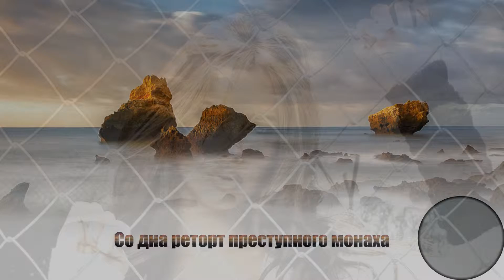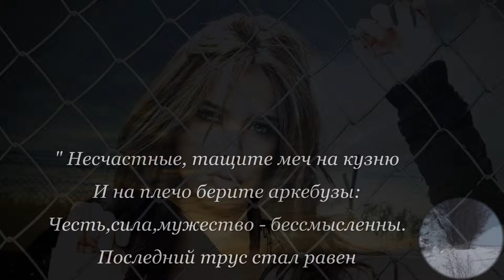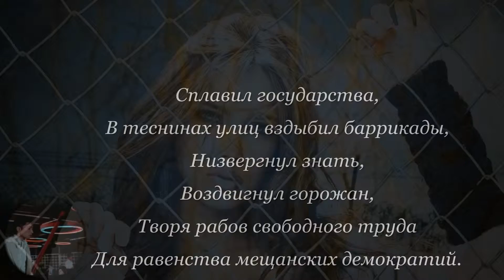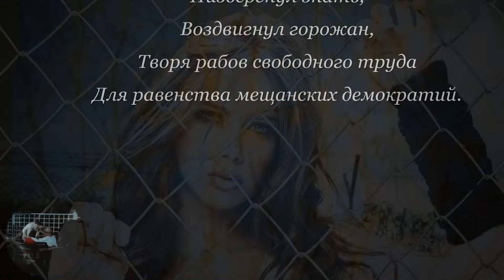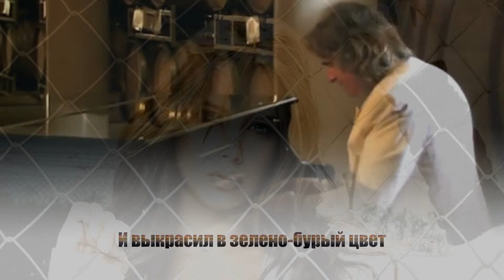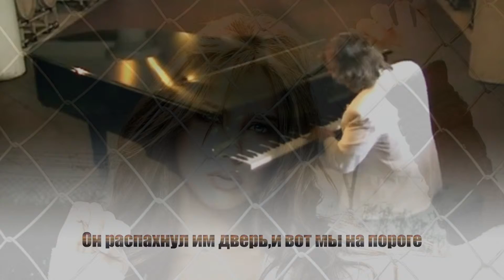277.ПОРОХ 5 февраля 1922 Коктебель